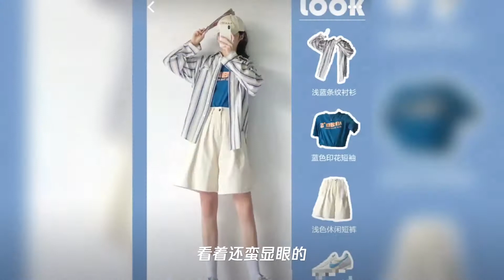治好“唇腭裂”的王菲女儿不再低调,染发+大红唇,确定14岁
➤Thanks收看！